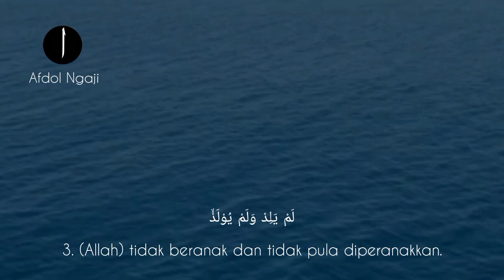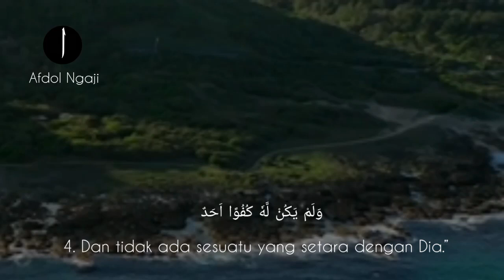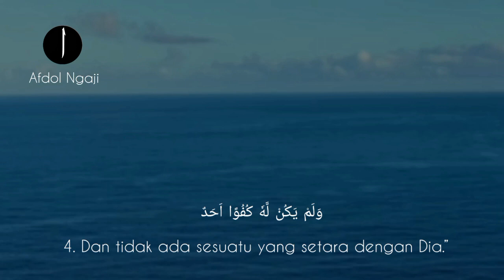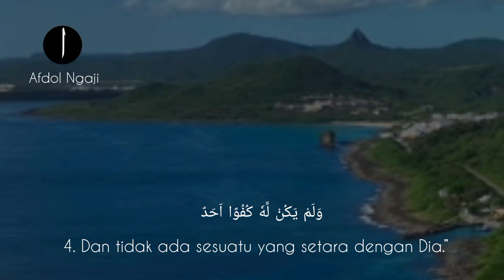SURAH AL IKHLAS 7 KALI SEMOGA SEGALA PENYAKIT SEMBUH